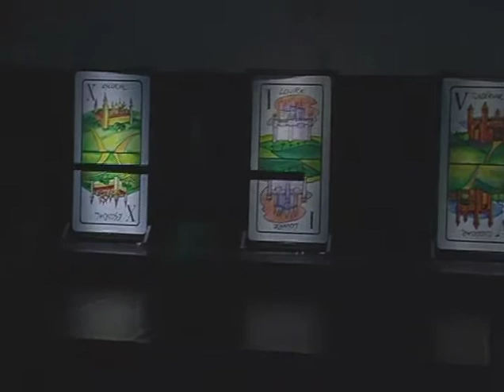Foster I. Erzsébet Békéscsabai Jókai Színház 2007.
Szereplők: Erzsébet: Kara Tünde, Katalin: Felkai Eszter, Mária: Tarsoly Krisztina, Pata Sola: Nagy Erika, Hatton: Presits Tamás, Bower: Jancsik Ferenc, Sir Francis Bacon: Tege Antal, Sir Robert Cecil: Csomós Lajos, Fülöp: Hodu József, Leicester: Bartus Attila, Lord Burghley: Ács Tibor
Zene: Király Péter Jelmez: Valach Mária A rendező munkatársa: Simon József
Játéktér, rendező: Merő Béla